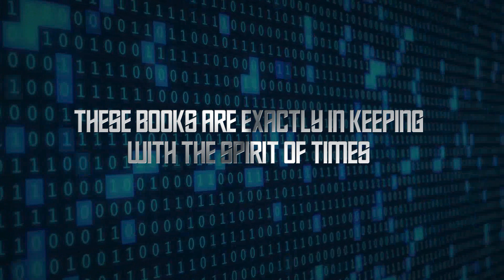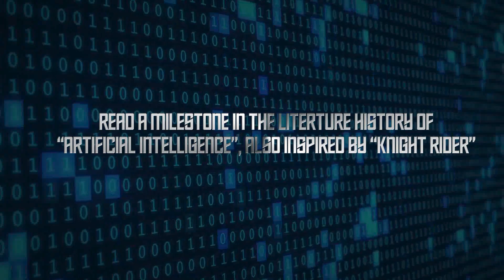ARTIFICIAL INTELLIGENCE - AI - REVOLUTIONARY 2024 / 2025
AVAILABLE IN ALL ONLINE SHOPS AND BOOKSTORES!

Volume 1 - “The Night of the Grace“ (2020)
Volume 2 - “Grace of a thousand Devils“ (2021)
Volume 3 - "The Scent of a Beauty" (2022)
Volume 4 - "Chariot of Titan" (2023)
Volume 5 - "A good Grace´ Work" (2024 / 2025)

YOU CAN ORDER THE BOOKS NOW!
K.I.T.T. AND C.I.C.C. HAD / HAVE BOTH AN AI! (TRANS AM) TALKING CAR

Revolutionary, educational, artificial intelligence, innovative and entertaining.
("Freedom Rider" book series) C.I.C.C. - the "Computer Intelligent Companion Car" is a fantastic super-car with a neural, artificial intelligence and equipped with microprocessors, computertechnology and neurotechnology and C.I.C.C. TALKS!

In short, the coolest car since K.I.T.T. Heart, Humor, Action and Exitement

Freedom Rider - the new, successfull book series
Freedom Rider – familiar but different!